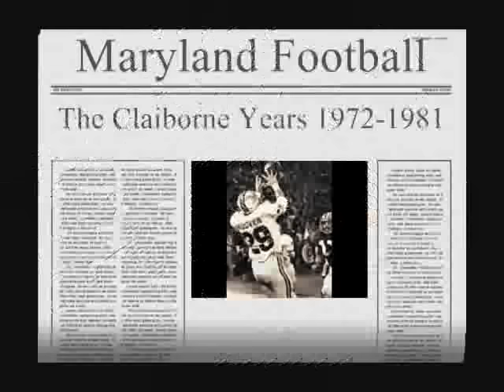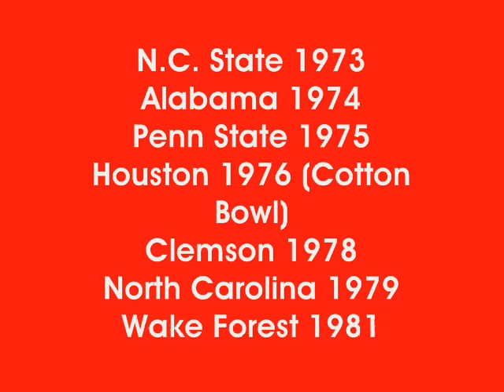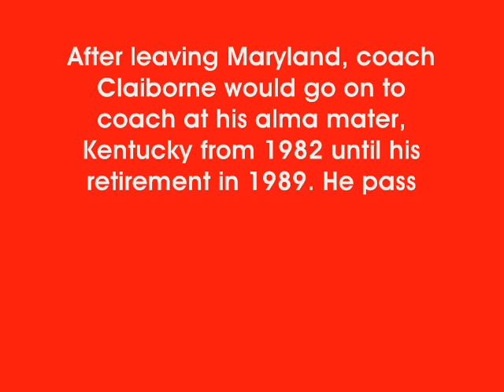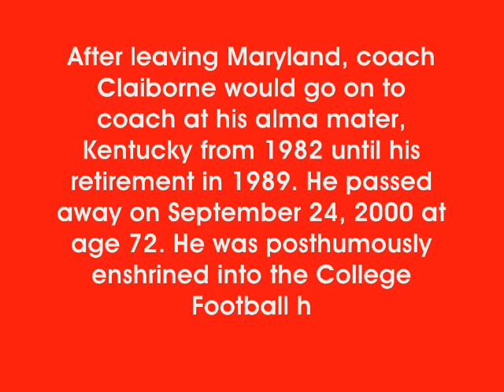Maryland Football: Tribute to the Jerry Claiborne Era 1972-81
This is my second tribute to the tradition rich Maryland Football program. This time, I'm going back to the Jerry Claiborne era, which was from 1972 through 1981 (the year I was born). Jerry Claiborne was called to College Park in 1972 to rebuild the program after three consecutive losing seasons under Roy Lester from 1969 to 1971. In 1973, he would get his first winning season at Maryland and a berth in the Peach Bowl. From 1974 through 1976, he would guide the Terps to the first of 3 consecutive ACC titles, the final title coming in 1976, which earned them a berth in the Cotton Bowl. His final winning season with the Terps was in 1980 and 1981 was his final season in College Park posting a 77-37-3 overall record. Sadly on September 24, 2000, Jerry passed away at the age of 72 and a year before his death, he was enshrined into the College Football Hall of Fame.